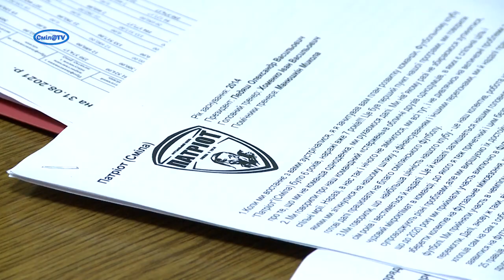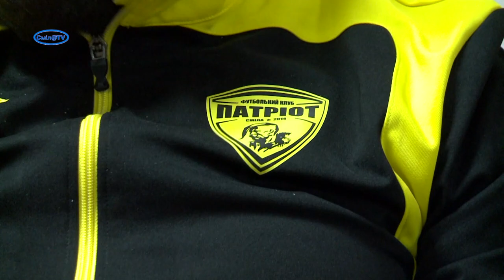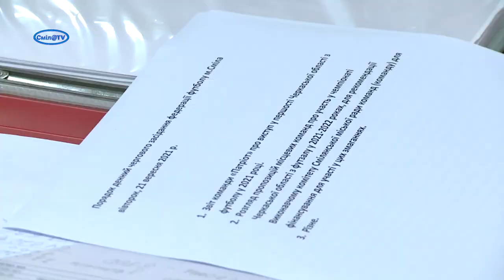Про досягнення та прорахунки смілянської футбольної команди «Патріот»